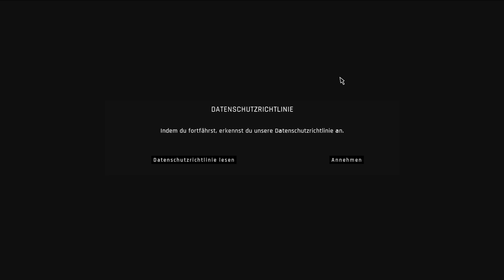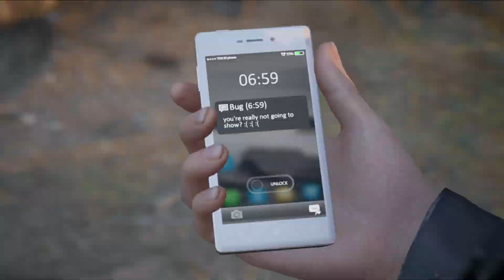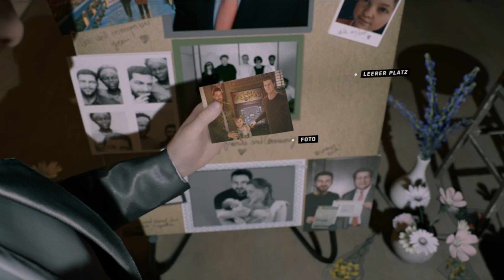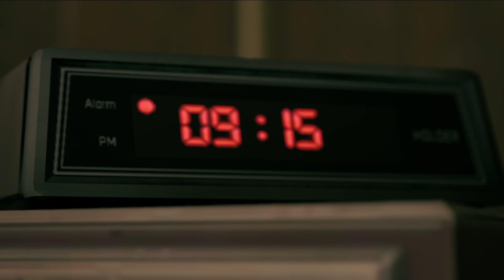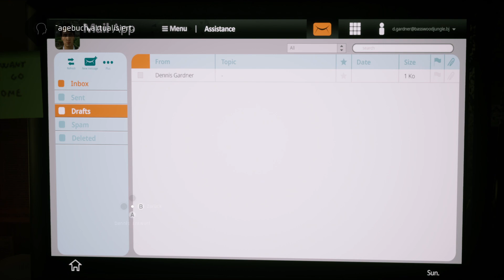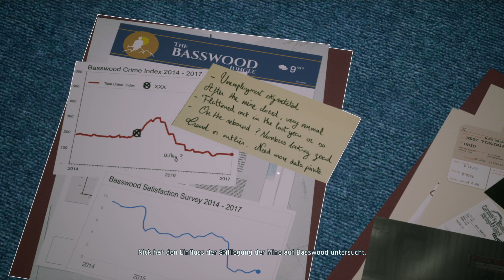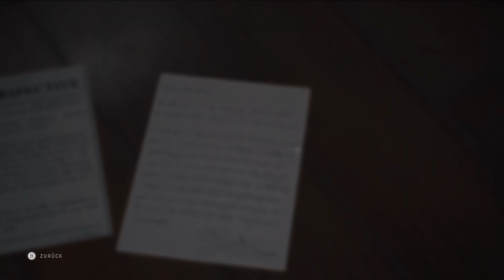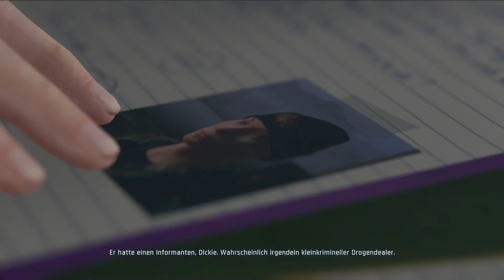Twin Mirror-Stream #1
Originaltitel: "Mein Spiegelbild ist sozialer und empathischer .. oder war ich sozial und mein Spiegelbild böse? | Twin Mirror"

Dieses Video ist ein VOD des Stream vom 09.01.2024.
vorbei schauen, um selbst live dabei zu sein!